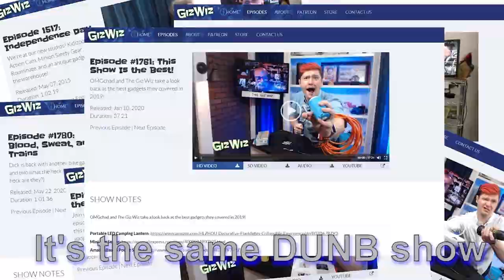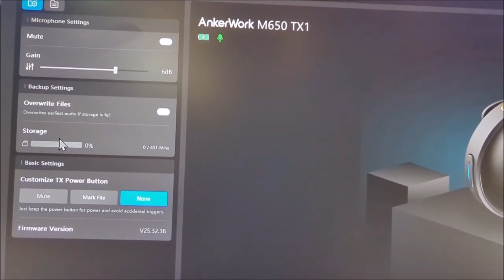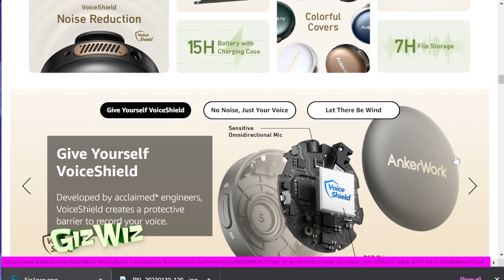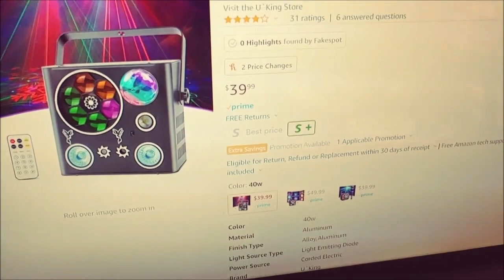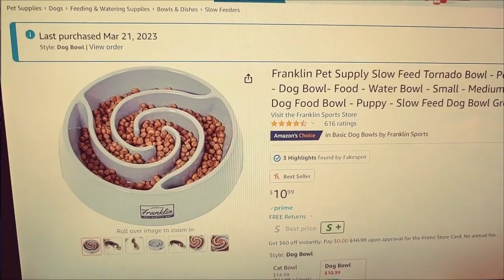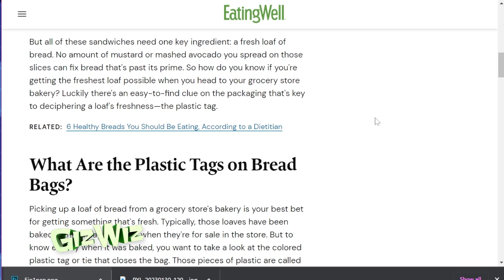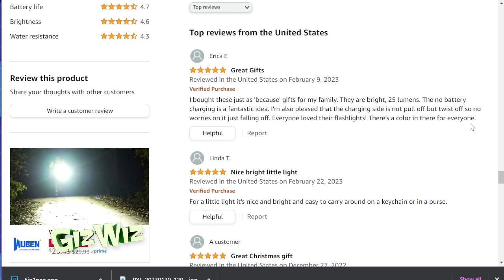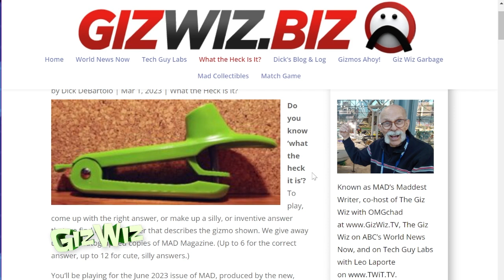The Giz Wiz #1929: What A Twist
Get ready for a spectacular episode as we enhance our audio game with a sleek wireless mic system, boogie under dazzling disco lights, and venture into Chad's Crappy Corner for a handy garden helper. For info on all the gadgets Chad & The Giz Wiz showed, or the mobile friendly version